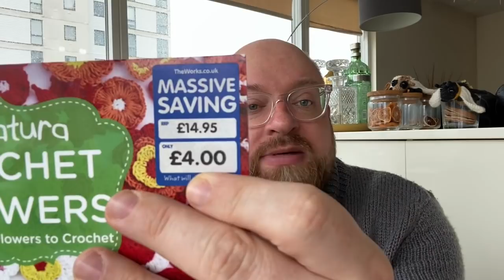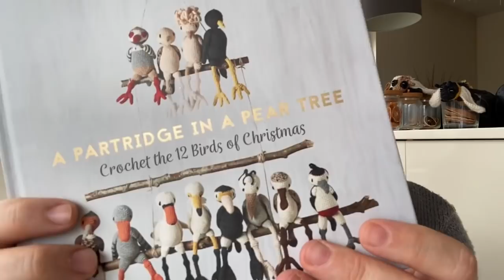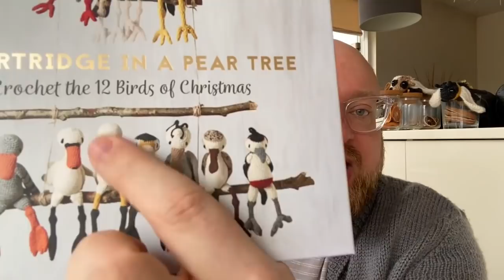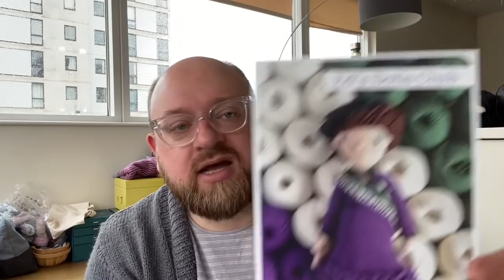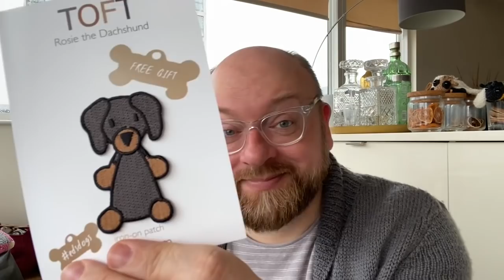Episode 35 - March Round-Up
Welcome to another video on my 365 YouTube channel, in this episode I talk about the crafting activities I got up to in March and there’s a variety of things to share!

If you’d like to get involved in our Community initiative please see more information below:

***Soroptimist International is an organisation which campaigns for women and girls in many different situations.  Individual branches campaign locally and join in for national and international campaigns one of which is the 16 Days of Activism.  This is organised by the UN and takes place in November and draws attention to gender based violence.  During the sixteen days soroptomists try to 'orange the world'.  In the past the local Glamorgan branch have put orange sashes on statues of women in Cardiff and had major buildings (like Castell Coch) lit up in orange.  This year we are trying to have enough orange flowers made (knit, crochet, origami, felt... any craft) to make an installation to be placed in a public building in Cardiff (we are trying for Millennium Centre or St David's 2).   We'll need a lot of flowers! ***

If you would like to get involved please send any completed orange flowers directly to:
Ammonite Yarns
7 Llantrisant Rd,
Pontyclun
CF72 9DP
UK